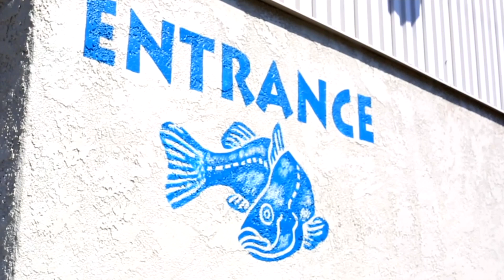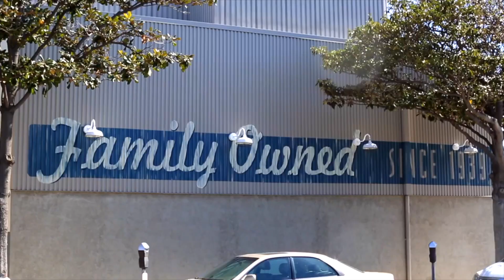Prep Life Unfiltered "Episode 6"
Steph swings by Santa Monica Seafood to see her friend Stefani Baca, who educates her on the best fish to get during prep. Then she heads to the gym to get a chest and arm workout in.